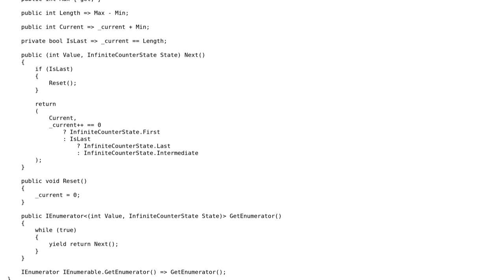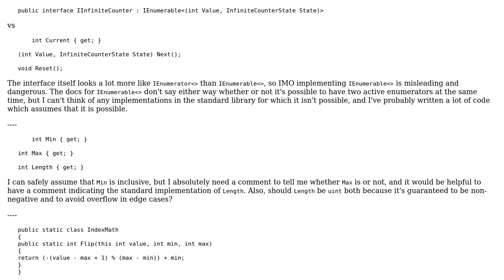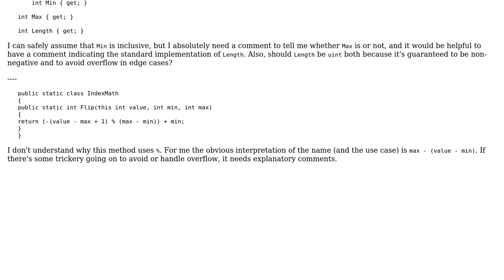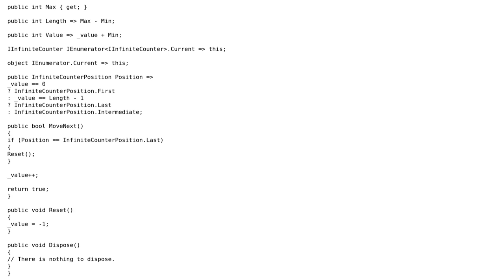Code Review: Infinite and countdown counters (2 Solutions!!)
Code Review: Infinite and countdown counters

With thanks & praise to God, and with thanks to the many people who have made this project possible! | Content (except music & images) licensed under CC BY-SA | Music | Images & others | With thanks to user t3chb0t user Peter Taylor and the Stack Exchange Network Trademarks are property of their respective owners. You are responsible for your own actions.